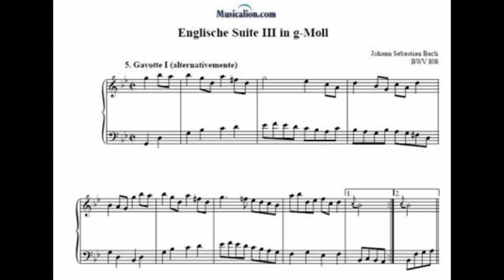J.S. BACH-''GAVOTTE IN G MINOR, BWV 808''(From English Suite No. 3 )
I just made this transcription of; Gavotte in G minor From English Suite #3 in G minor. I used four string major, minor and dominant seventh chords.  I also used thirds,fourths,fifths, sixths,sevenths, octaves and tenth intervals to fatten up the harmony.  As you can see the treble Clef melody, is pretty bare!  Gavotte= An elegant and graceful late-17th century dance in 4/4 generally begins on the third beat.